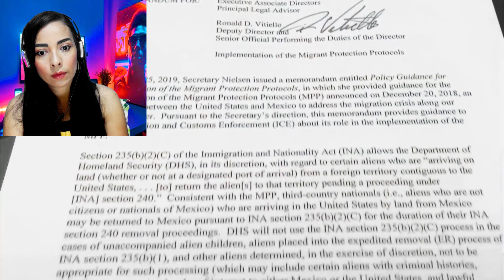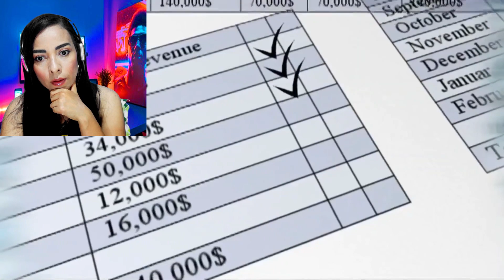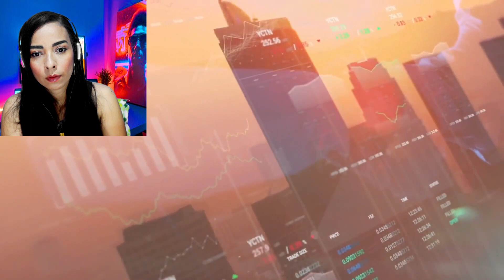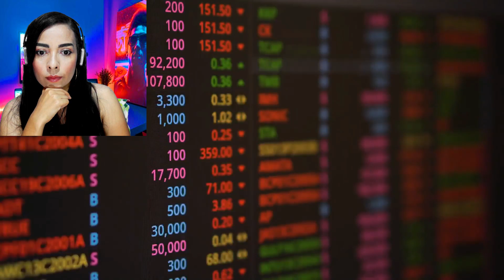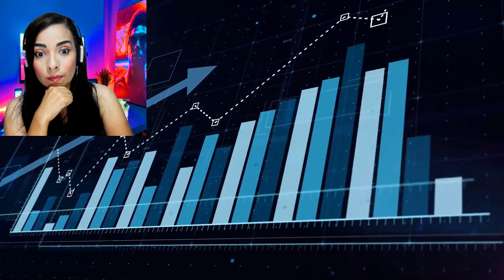EL MUNDO HABLA DE MEXICO POR ESTO! MÉXICO EL PAÍS DE NORTEAMÉRICA QUE DOMINA EN SUDAMERICA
México juega y jugará un papel relevante como estabilizador de países SUDAMERICANOS  , México es el garante de estos  países en donde México siempre ha brindado ayuda en la crisis